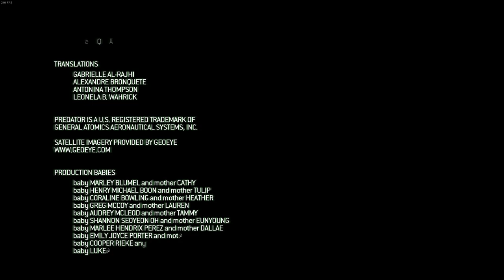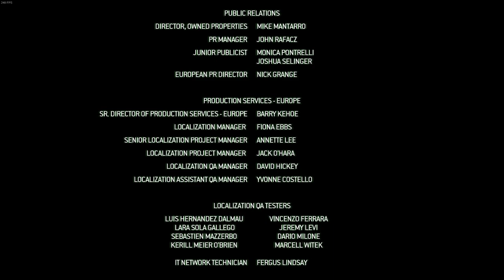Call of Duty: Modern Warfare 2 | Credits | 60FPS | No Commentary | 2022